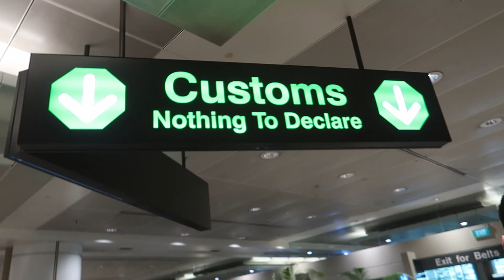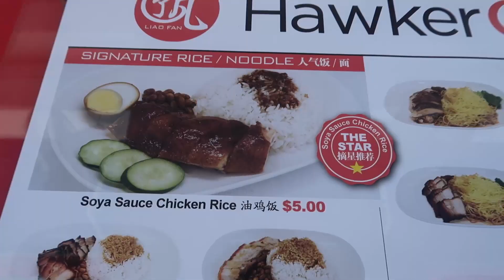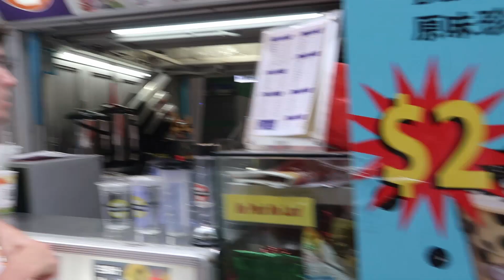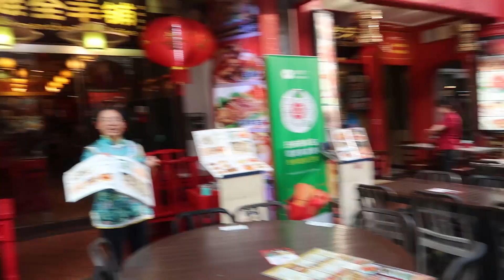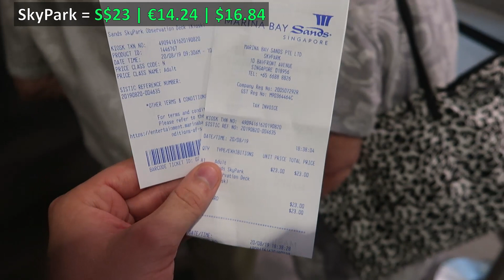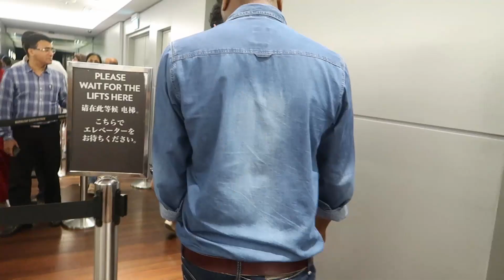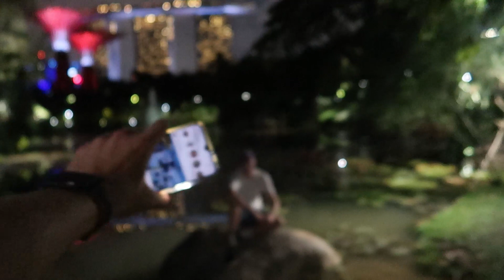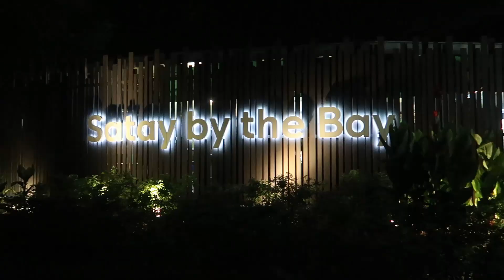A Layover in Singapore! 🇸🇬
My brother and I had a layover in Singapore, we went to Hawker Chan Singapore's famous Michelin star restaurant, Chinatown, the Marina Bay Sands Hotel and Gardens by the Bay. All the best things to do during a short layover in Singapore!